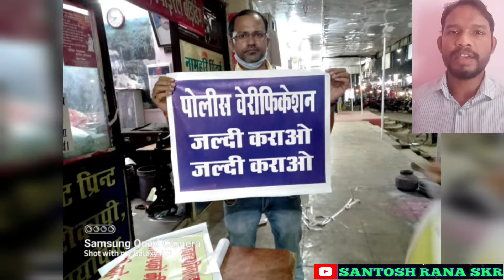CGPSC द्वारा चयनित सहायक प्राध्यापकों द्वारा नियुक्ति के लिए एक दिवसीय शांतिपूर्ण धरना प्रदर्शन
आप सभी को मेरा नमस्कार , मैं संतोष राना लोक सेवा आयोग द्वारा चयनित सहायक प्राध्यापक अपने एवं पुरे चयनित सहायक प्राध्यापकों की तरफ से आप सभी सभी से निवेदन करता हूँ  इस वीडियो को अधिक से अधिक शेयर करें |
"22/10/2021 को  लोक सेवा आयोग द्वारा चयनित सहायक प्राध्यापकों द्वारा नियुक्ति के लिए एक दिवसीय शांतिपूर्ण धरना प्रदर्शन किया गया|
हम सरकार से निवेदन करते है की चयनित सहायक प्राध्यापकों की नियुक्ति जल्द से जल्द की जाये|"